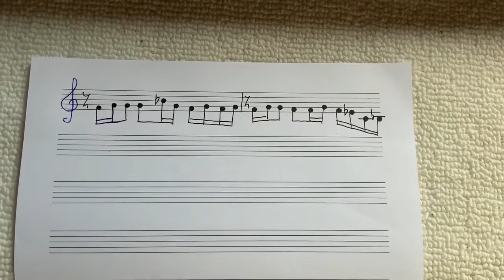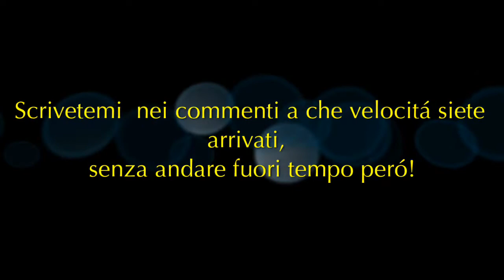Sfida di velocitá per le prime, seconde e terze